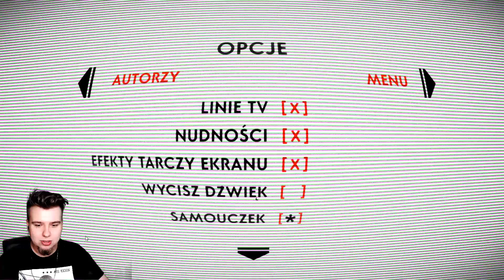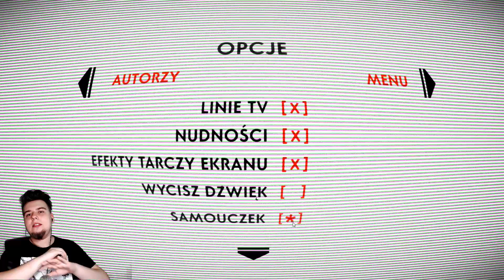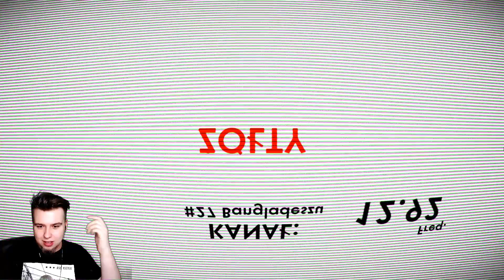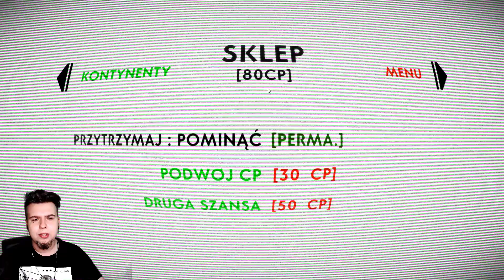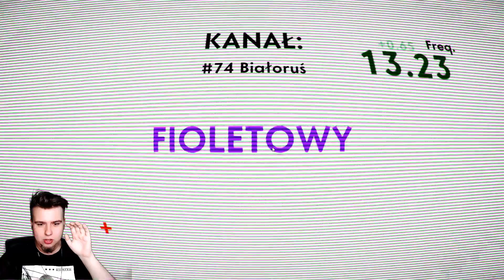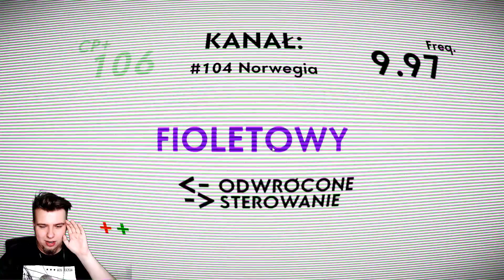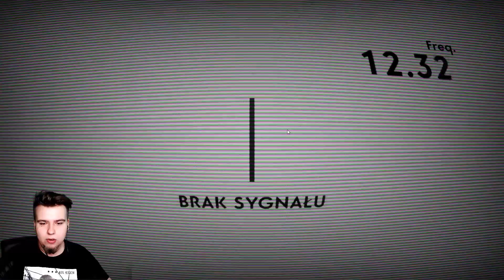TA GRA ROZTOPI CI MÓZG! (OLDTV)